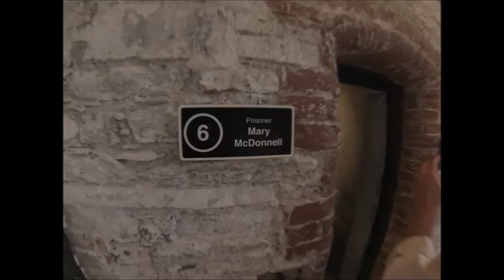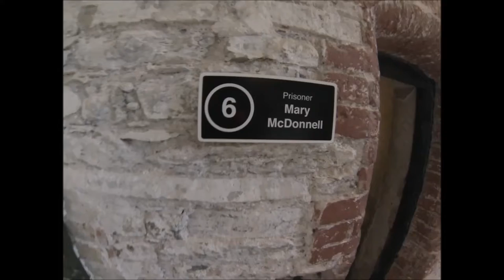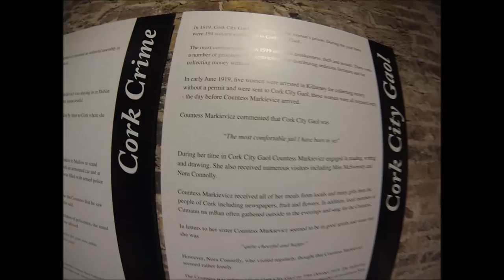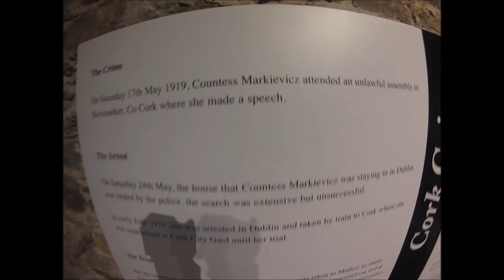We went to Cork Gaol in Ireland!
One of my favorite places that we visited in Ireland Cork Gaol! "Gaol" is how they spell "jail" in Ireland. At the time I did not know this so you all get to here me say "GA-Ol" bunch of times LOL.